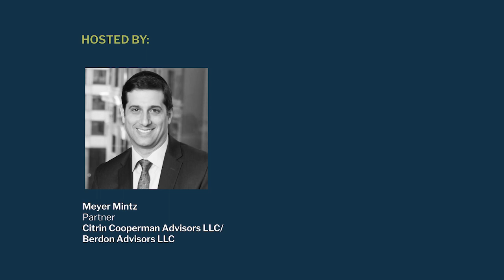Reshaping Urban Landscapes: Mixed-Use Development & Affordable Housing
This interview delves into the current realestate markets in New York City (NYC) and Baltimore, focusing on how MAG Partners is strategically investing in mixed-use and mixed-income housing developments to address the various challenges confronting these cities. MaryAnne Gilmartin provides valuable insights on the influential role of key regulations like Local Laws 97 and 154, and the expiration of the 421a tax abatement in shaping construction decisions. Furthermore, she explores the significance of prioritizing the development of healthy and sustainable buildings within urbanrealestate markets going forward.

0:00 - Coffee with Citrin Cooperman
0:25 - Completing MAG Partner’s First Building, Ruby
1:44 - Leasing Units in the NYC Real Estate Market
2:30 - Paying Tribute to the Garment District and Ruby Bailey
3:18 - Helping Alleviate the Housing Crisis in Chelsea
4:37 - The End of 421a | Last Affordable Housing Built in NYC
5:55 - Baltimore Peninsula | Model for Public-Private Partnerships
7:48 - Renewable Energy Conditions & Opportunities in Real Estate
9:00 - Healthy and Sustainable Buildings are the Future